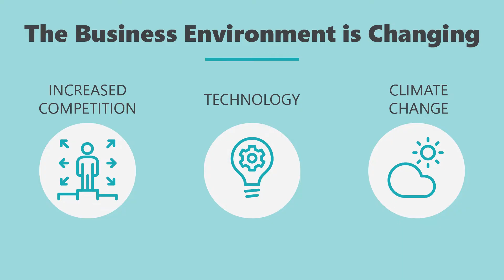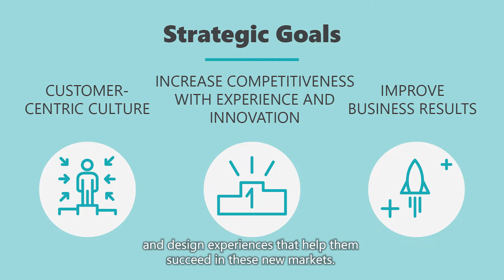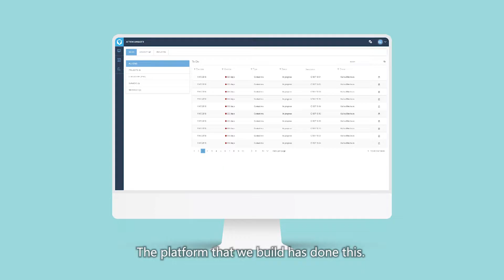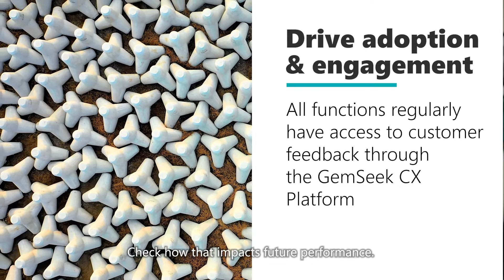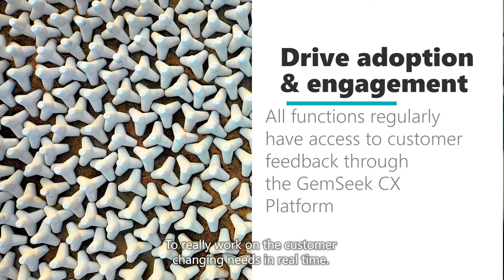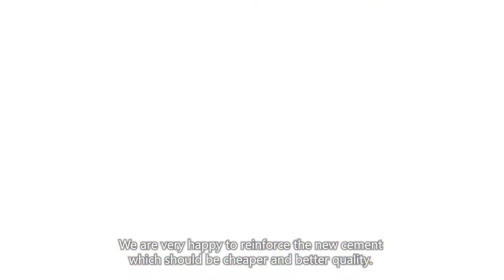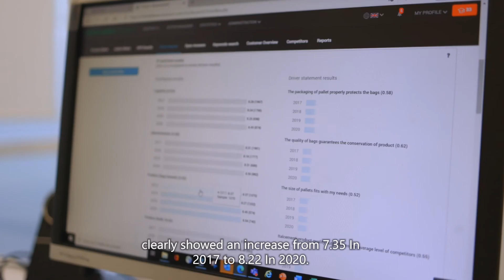HeidelbergCement B2B Customer Experience Success Story